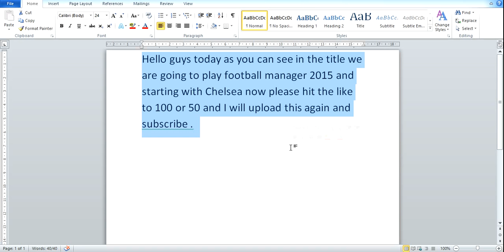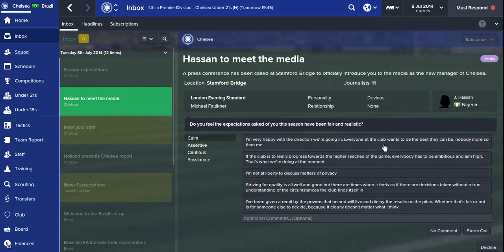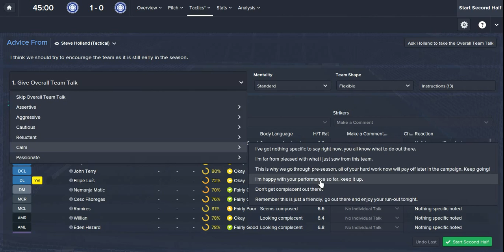Football manager 2015 Demo #1